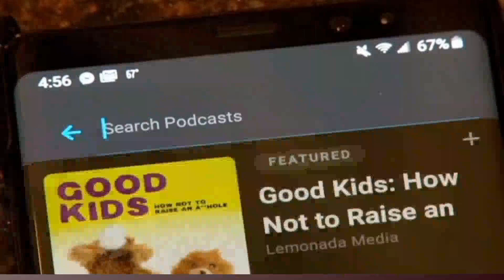Who Qualified for Tennis in the Olympics? | GSMC Hoops and Heels Women’s Sports Podcast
Tune into the GSMC Hoops and Heels Women’s Sports Podcast, as we shift our focus to the world of tennis. We start with a look at the U.S. contenders like Emma Navarro and Coco Gauff, who are making waves in professional tennis with their remarkable achievements and potential for Olympic glory. We'll then move on to the strong contenders from Ukraine, including Marta Kostyuk and Elina Svitolina, who bring a mix of youthful vigor and seasoned experience to the Olympic courts. Lastly, we'll discuss the Czech Republic’s powerhouse players like Markéta Vondroušová and Barbora Krejčíková, who have shown exceptional prowess in both singles and doubles play. Each of these athletes brings unique strengths to the table, and today, we'll explore what makes them top contenders for Olympic medals.

Please remember to subscribe and give us a nice review, that way you’ll always be among the first to get the latest GSMC Hoops and Heels Women’s Sports Podcasts on the GSMC Sports Network.